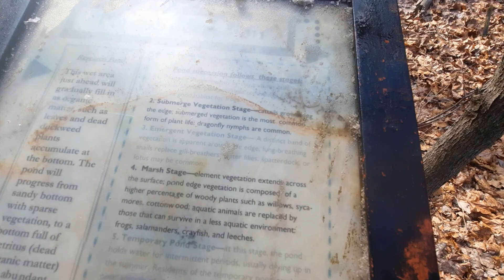Pond Succession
Video #2:
The video dedicates to Pond Succession. I discuss the six stages of succession that happens in nature over hundreds of years. Hayes Arboretum has a research pond that dedicates to assessing the change over time.
Personal shoutout to Jenilee Braun as she is one of the naturalists at this park! Keep up your great work!
Enjoy the video mates 🤙